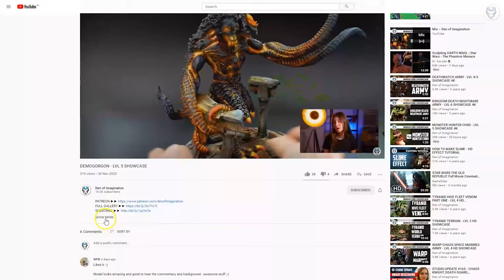INFINITY - LVL 4/5/6 MINIATURE SHOWCASE 4K